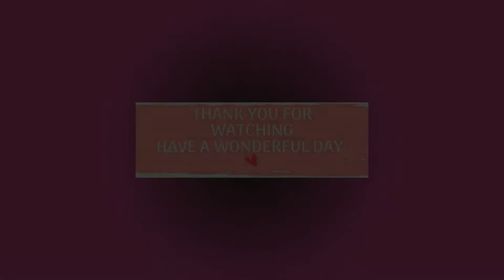Narnia, a haul and a fun challenge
Hi everyone, todays video features my gorgeous Narnia, Ariella by Reva Schick, a haul and a fun challenge. We hope you enjoy watching today, lots of love from my nursery to yours xxx
         **1928. Steamboat Willie was the first animated film to star Mickey Mouse**

They are only created for adult collectors of lifelike reborn and silicone dolls. They are created for adult collectors of lifelike reborn and silicone dolls. ***